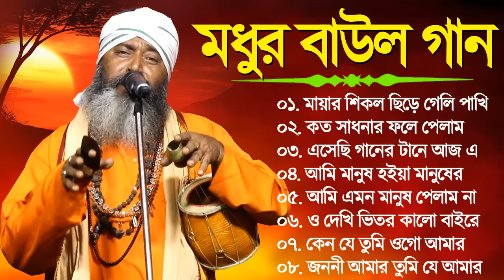Baul Gaan 2024 | Bangla Baul Geeti | বাউল হিট গান | Top 10 Baul Song | Sukumar Hits Baul Song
Baul Gaan 2024 | Bangla Baul Geeti | বাউল হিট গান |

2023 ke baul gaan,
2013 se baul gaan,
2003 se baul gaan,
baul gaan baul album,
baul gaan 1 ghanta,
indian baul gaan baul gaan,
23 sal notun baul gaan,
2013 new baul gaan